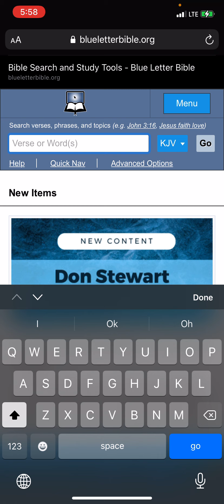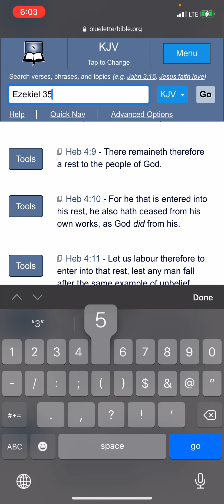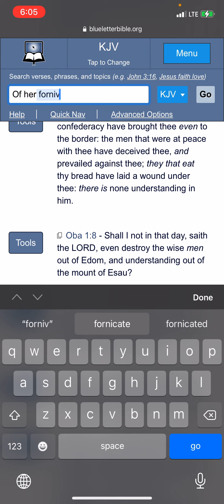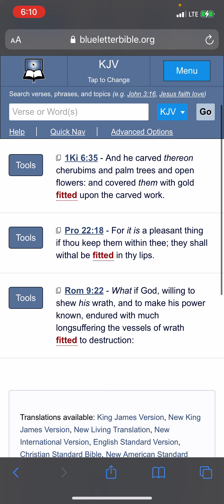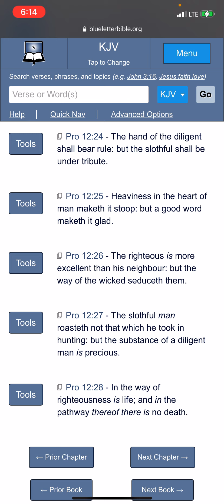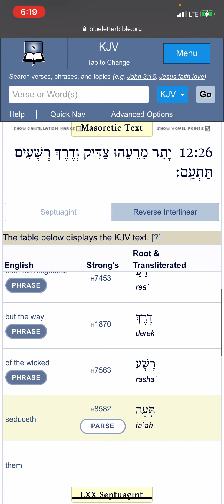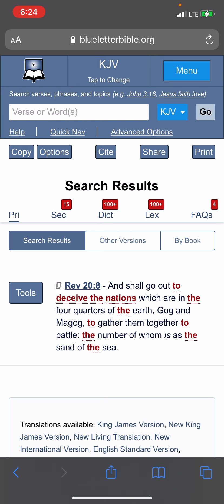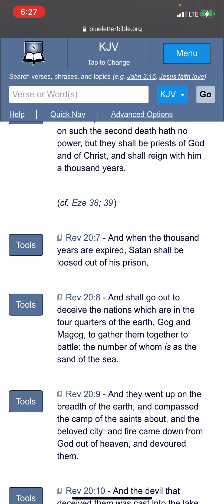DEATH THE BLESSING OF E